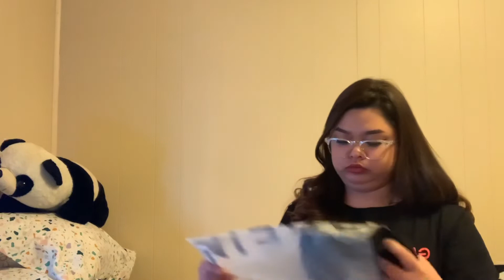ROMWE HAUL | Vlog #5